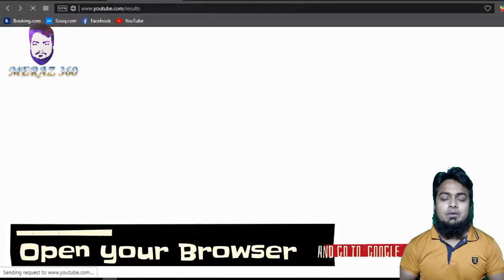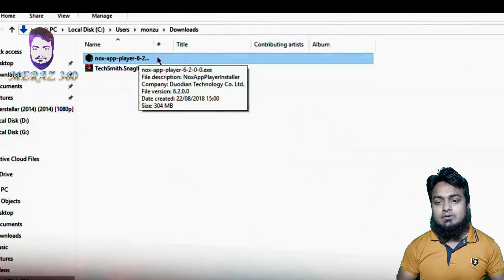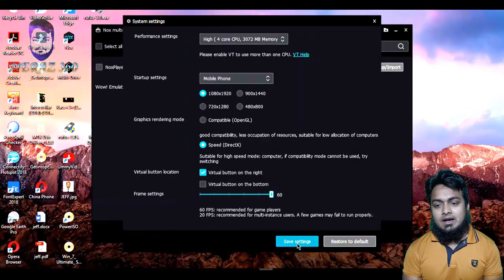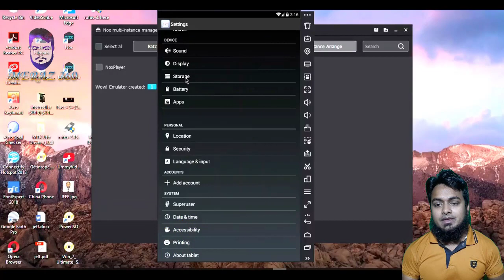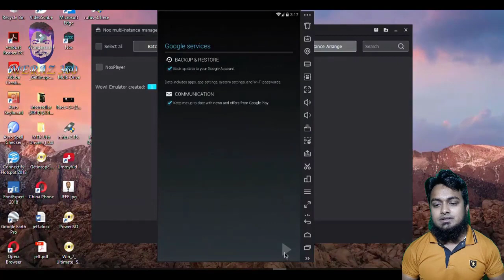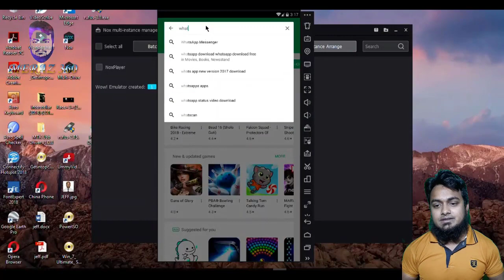Android Emulator For Low End PC Android App On PC android emuletor google play store app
emulator for pc Best Free Android Emulator For Low End PC   2GB RAM, NO GRAPHICS   Android App On PC

Hello friends, Welcome to "Meraz360" The Tech Doctor Tech Videos in bangla, and I wanted each and every Individual whoever is interested in technology to be able to understand it in the easiest possible way. making video as my Hobby, I post a new video daily, on topics that create the most confusion. the most popular tech-based YouTube channels in Bangladesh. Bringing you quality tech tutorials, tips & tricks in Bengali.
android emuletor
gmail apk
google device manager
google play services